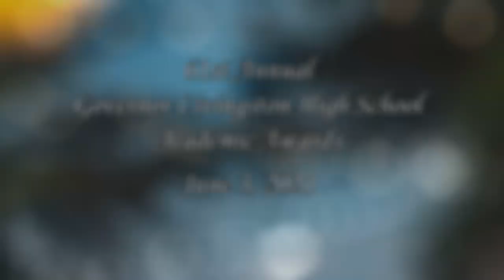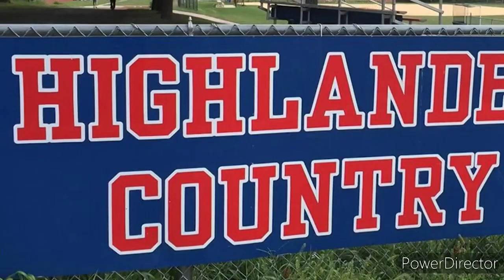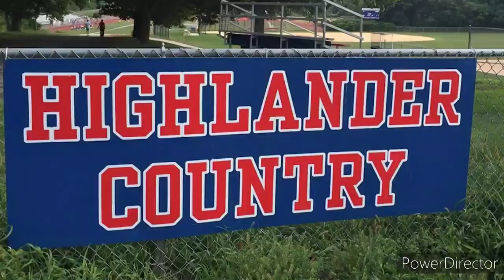Governor Livingston High School Student Recognition Awards 2021